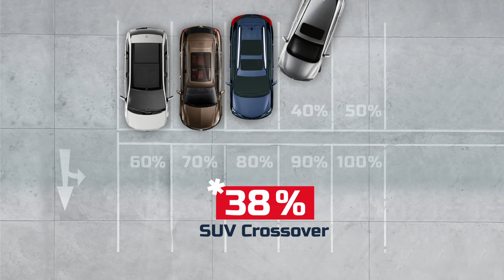¿Qué tamaño de automóvil debo comprar?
¿Comprar un sedan, SUV, deportivo, o una 'pick-up'? Café Dato y el experto en autos, @JaimeGabaldoni, te cuentan qué tipo de vehículo se adapta mejor a tus necesidades.